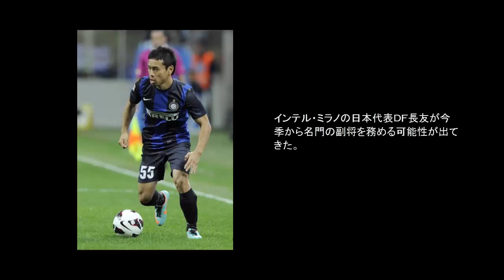長友 インテル副将就任も！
インテル・ミラノの日本代表ＤＦ長友が今季から名門の副将を務める可能性が出てきた。

　１９日にキャンプ地のイタリア北部ピンツォーロで行われたファン交流イベントで、今季から新主将に就任したＤＦラノッキアが「副キャプテン？長友になると思う」と明かした。長友は昨年１２月にＡＣミランとのダービーで初めてキャプテンマークを巻いて、ゲーム主将を務めている。